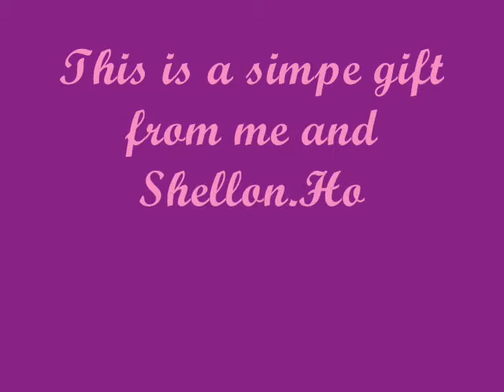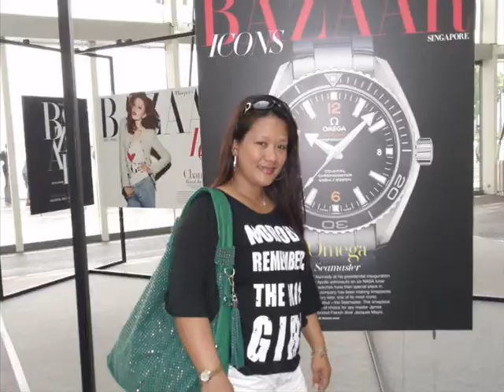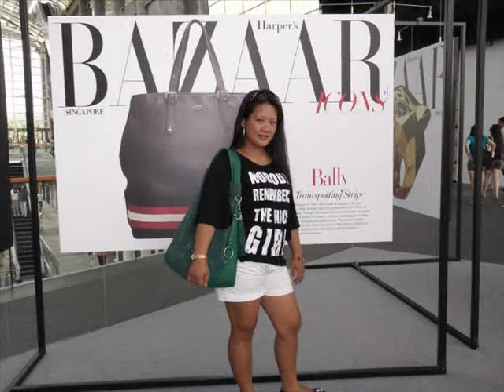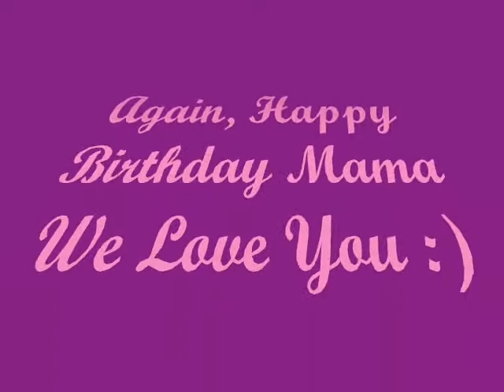Mama Iloveyou / Happy Birthday Mama